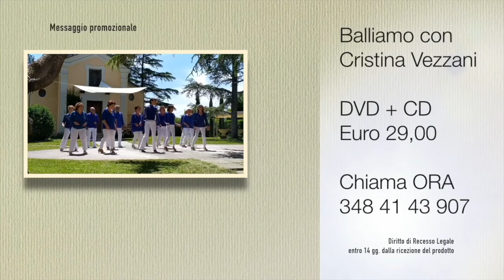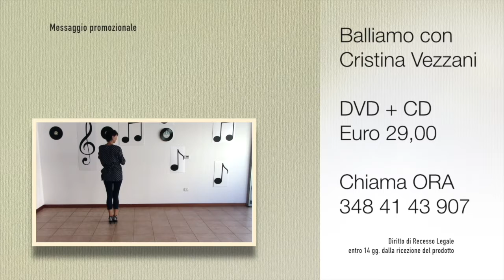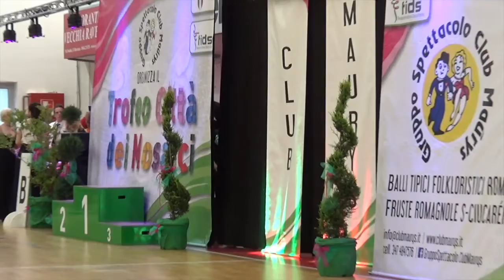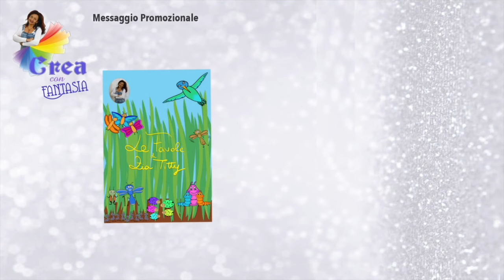Prossima Fermata Liscio NUOVO FORMAT puntata TV 47 2022 | PassieSuoni.it